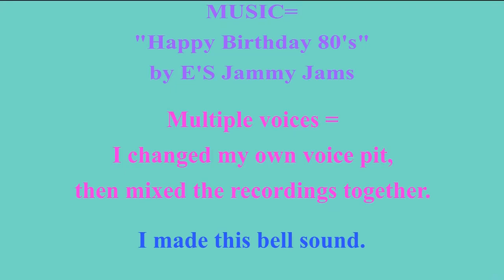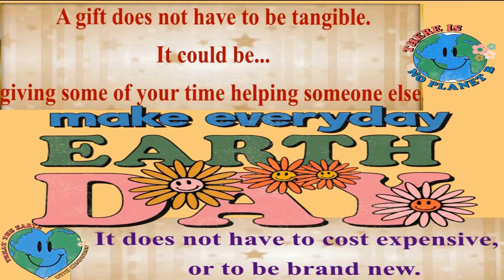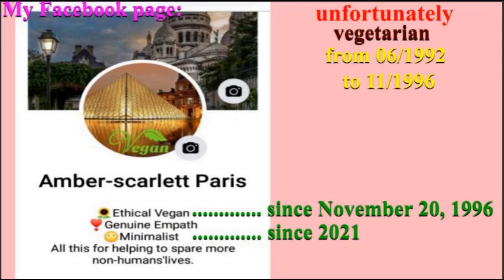2 VIDEOS (BIRTHDAY + BONUS) 🎂 HAPPY BIRTHDAY BELLO 🎈 (French Parisian Accent)